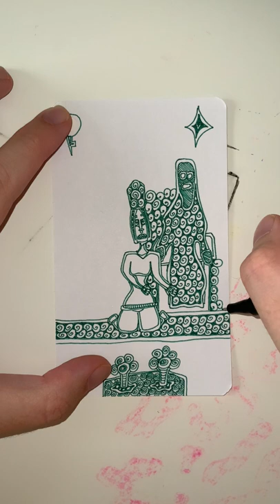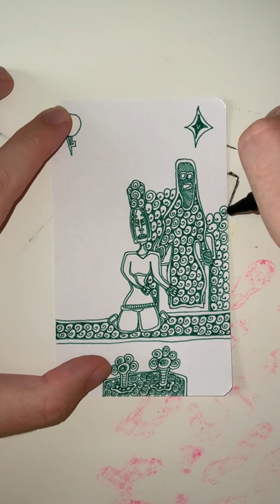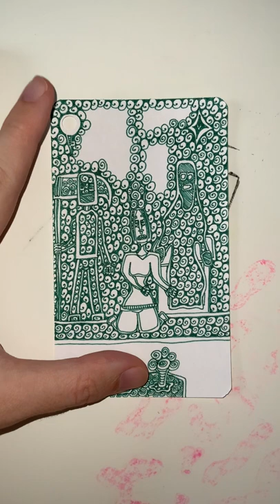V of Green Diamonds - YH Fineliner - Automatic Doodling - Part 02 - The End